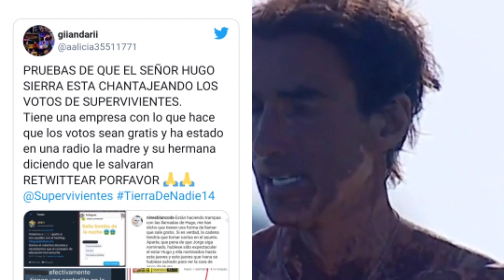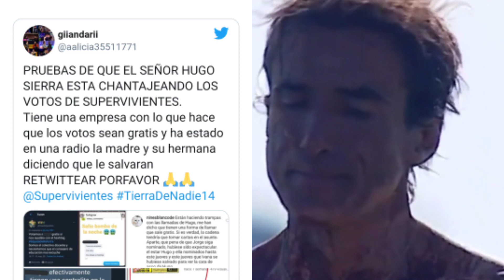Piden EXPULSIÓN DISCIPLINARIA de Hugo Sierra por COMPRAR VOTOS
Sus seguidores se estarían encargando de esto.

GOT TALENT, GH VIP, SUPERVIVIENTES, LA ISLA, EL HORMIGUERO

Gracias